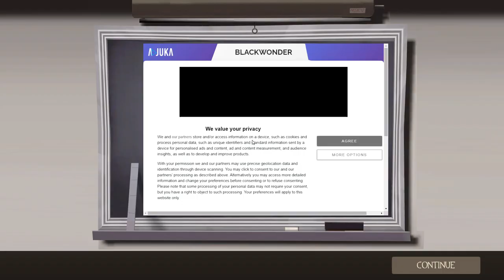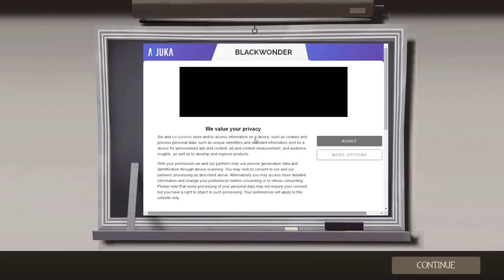Random semi-friendly server.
Highlights :
- 0:07 radom soldier jumps off a cliff
- 0:20 server decides that I didn't stab the scout
- 0:58 nah the other spy has a better knife
- 1:06 how it feels to play spy with high pinh
- 1:21 more pinh bs
- 1:40 apparently that's a backstab
- 2:21 rip hoovy
- 4:34 spy crab
- 6:21 scunt
- 6:39 that spy is not one of us
- 7:34 getting revenge
- 8:00 that spy is an enemy
- 9:08 cheers m8
- 11:38 no jump m8
- 13:15 majik trick
- 19:14 none shall pass
- 22:57 lunchtime
- 26:15 none shall pass
- 37:09 steb, steb, steb!
- 41:34 I have no idea how i did it
- 49:31 MEDIK!
- 50:10 noice spot soldier
- 53:09 finally some backstabs
- 53:19 ha ha ha, Oktoberfest
- 57:52 majik stab
- 58:12 more majik stab
- 58:17 even more majik
- 59:35 sneaky spy
- 1:01:10 majik
- 1:01:38 even more majik
- 1:09:16 majik
- 1:14:39 majik
All backstabs I found:
- 1:40
- 7:34
- 54:34
- 55:42
- 57:52
- 58:12
- 58:17
- 1:00:04
- 1:01:06
- 1:01:10
- 1:01:38
- 1:03:45
- 1:05:33
- 1:06:46
- 1:07:01
- 1:07:21
- 1:09:16
- 1:13:46
- 1:13:55
- 1:14:30
- 1:14:39